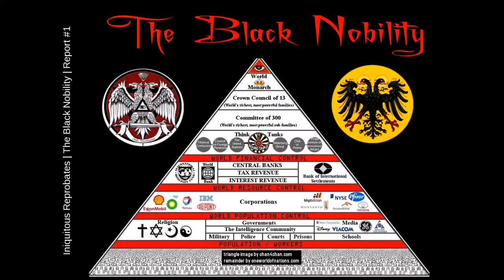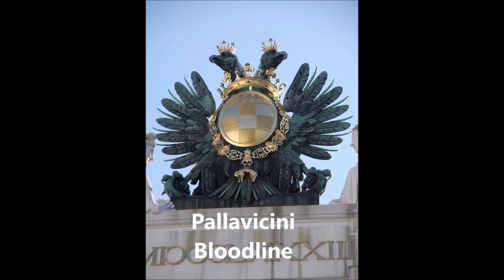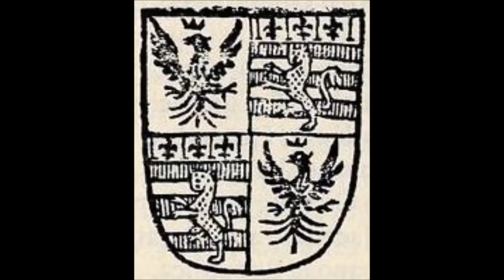Top Houses and Bloodlines of The Black Nobility